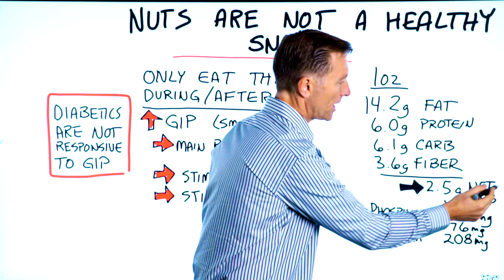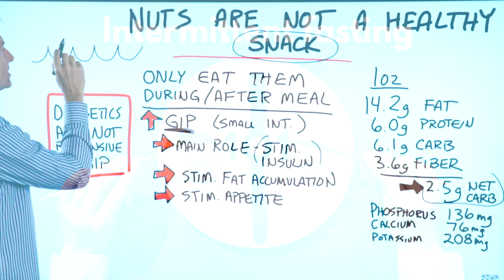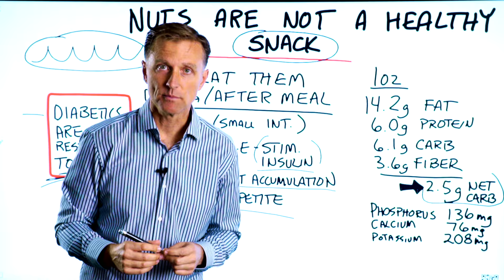Nuts Are Not a Healthy Snack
Stop having nuts as a snack. Here’s why.

Timestamps
0:00 Nuts are not a healthy snack
0:30 The problem with nuts as a snack
0:40 The problem with snacking
1:28 Are nuts healthy?

Did you realize that nuts are not actually a healthy snack? It seems like nuts would be a good snack because they are low-carb, high-fat, and have moderate protein.

1 oz. of nuts =
 • 14.2 g of fat
 • 6g of protein
 • 6.1g of carbs
 • 3.6g of fiber
 • 2.5g of net carbs

The problem with having nuts as a snack is the word “snack.” I believe consuming snacks is never a good thing. Snacking is bad because it stimulates something called GIP.

A few things to know about GIP:
 • It stimulates insulin
 • It stimulates fat accumulation
 • It stimulates appetite

This is why intermittent fasting is so vitally important not just for your weight but for your overall health. It’s fine to consume nuts. Just be sure to have them with a meal or right after a meal—not as a snack.